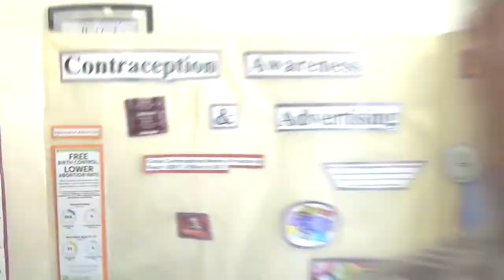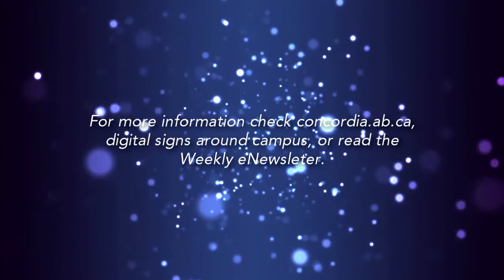Concordia Weekly Update #12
Welcome back from Easter Break! Brett talks ping pong, sociology, and sex.